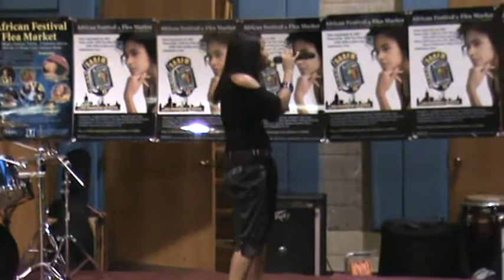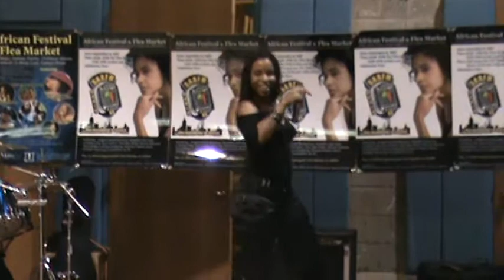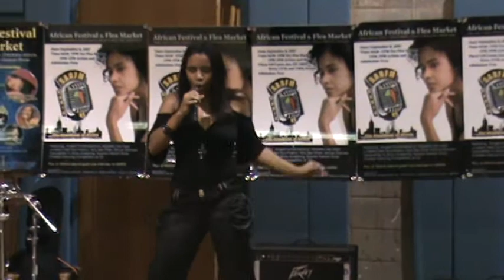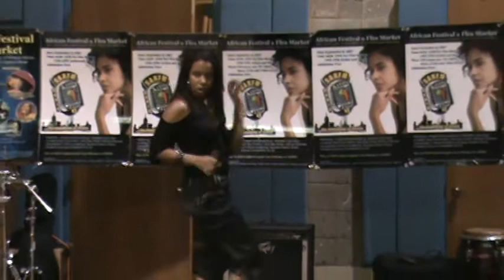Woman Performing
Nice